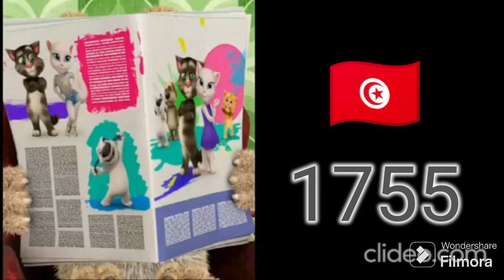Сирены стран (10 часть)